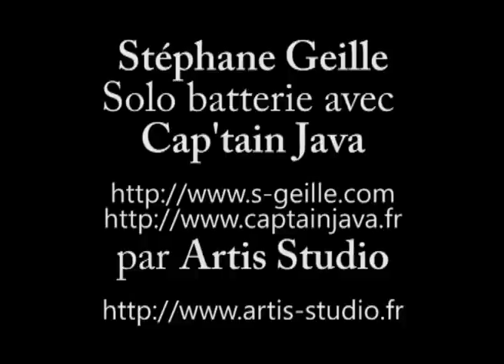Solo batterie Stéphane Geille avec Cap'tain Java - drum solo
Extrait de concert, solo de batterie Stéphane Geille avec Cap'tain Java par Artis Studio.

FACEBOOK TWITTER and more... etc !

Si tu aime cette vidéo alors...

Clic le bouton "j'aime"
Ajoute la à tes favoris